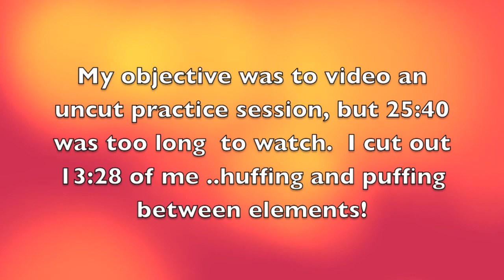Adult Bronze FS Practice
This is one of my longer videos.  It shows my entire practice following my stroking warmup and stretching at the wall.  I cut out the in between elements when I am doubled over, huffing and puffing and gasping for air or queasy from spinning.  I did 2 run throughs of my Adult Bronze Program which I am supposed to do in competition in less than 2 weeks.  It's obviously not competition-ready.  Nor is it even complete. Elements in this video are SPIRALS, WALTZ JUMP, TOE LOOP, LOOP JUMP, WALTZ TOE, SALCHOW, WALTZ LOOP, SIT SPIN, SCRATCH SPIN, CAMEL SPIN, SPREAD EAGLE, INA BAUER, FLIP JUMP, FOOTWORK PRACTICE, BACK SPINS, BACK PIVOT follow my blog